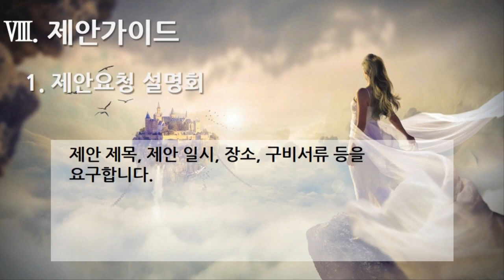[편집] 1부. 플랫폼 제안요청서(Platform Proposal Request) - 제안 가이드(Suggestion Guide) 1. 제안요청 설명회